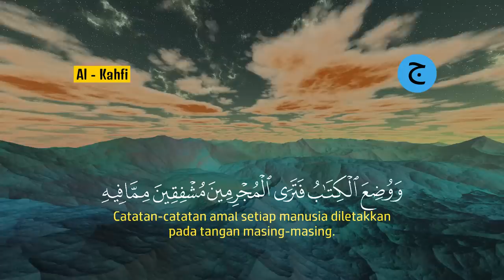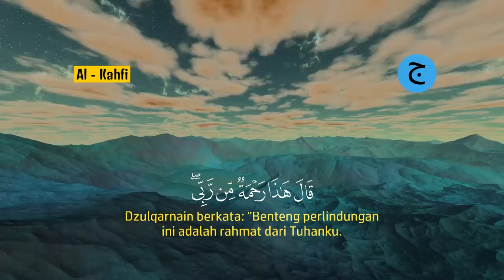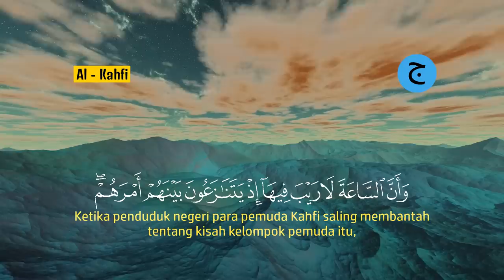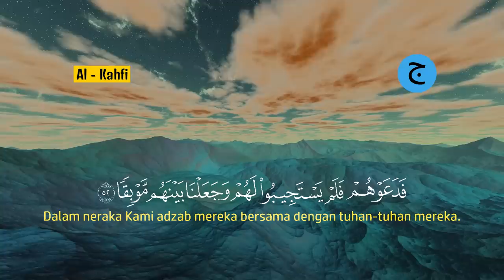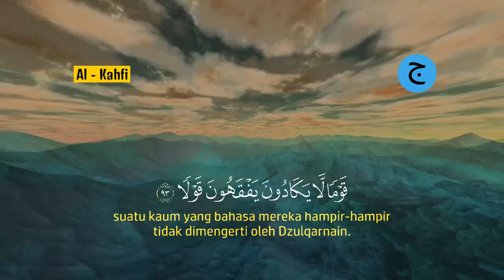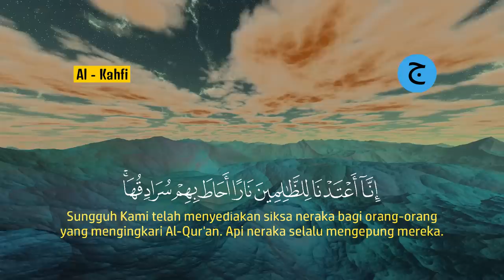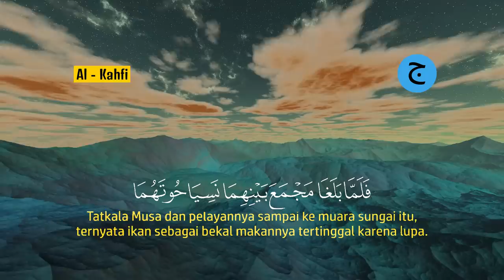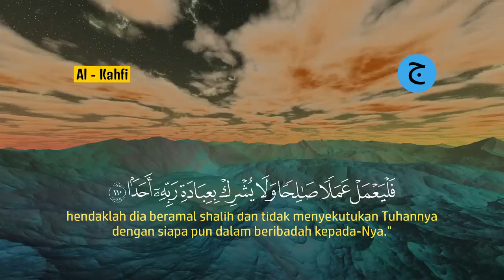Malam Jumat Surah Al-Kahfi, Pengampunan Dosa, Dihapus Kesusahan Hidup | Dzikir Malam alkahfi